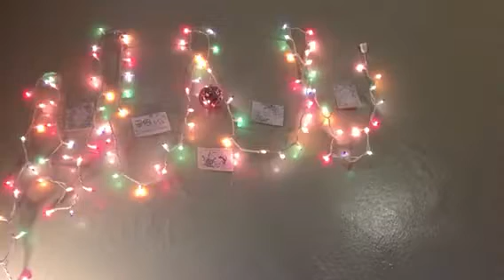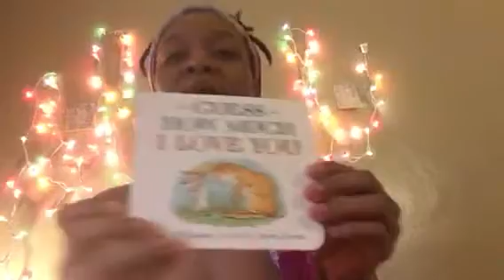I GOT DIAGNOSED WITH........ | RIAHJAYSREALITY